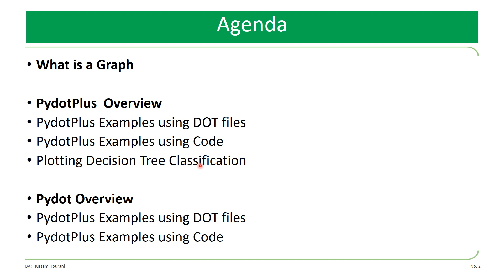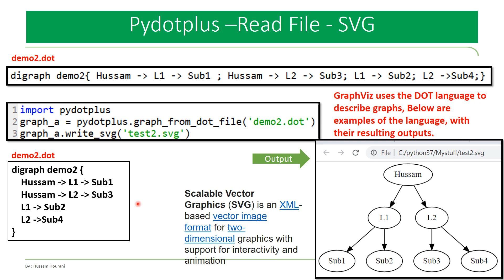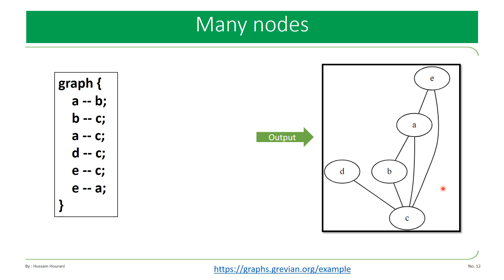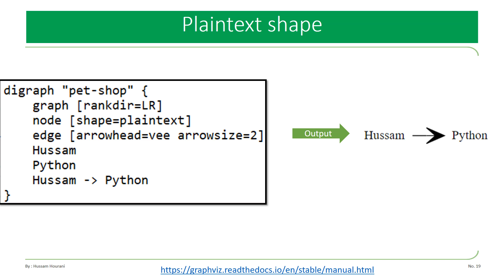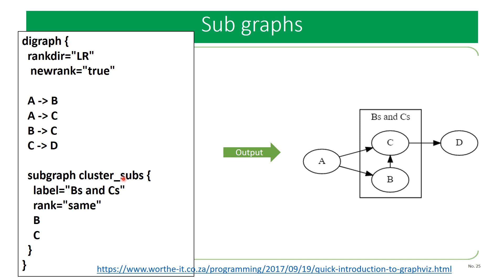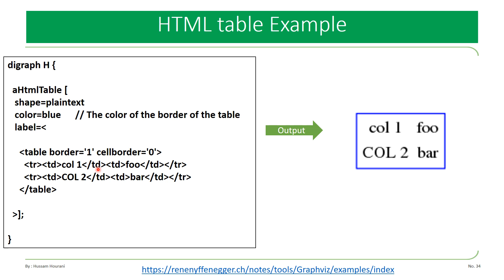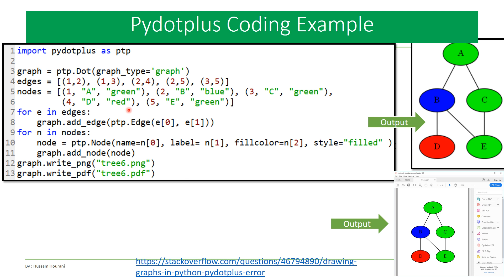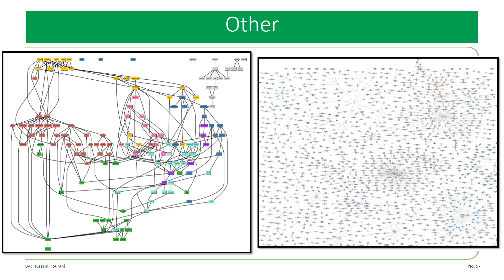Python in arabic #47 PydotPlus الرسم البياني للمخططات الهيكلية والشبكات التجريدية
ملاحظة
Note : to install Graphviz’s :
2- Set the path variable
        a- Control Panel : System and Security : System : Advanced System Settings : Environment Variables : Path : Edit
        b-add  the location of "Graphviz2.38\bin"     eg    'C:\Program Files (x86)\Graphviz2.38\bin‘
3- Restart your computer